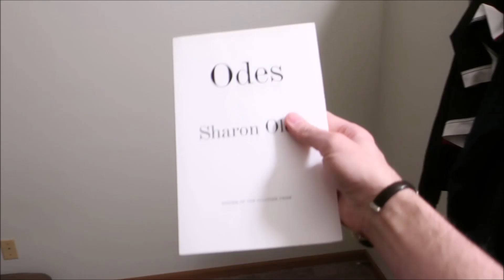March of the Mammoths Two Recommendations and Two To be read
No books were harmed in the making of this video.

Books mentioned:

Le Morte d’Arthur, by Sir Thomas Malory
The Mahabharata: A New Verse Translation, by Carole Satyamurti
The Decameron, by Giovanni Boccaccio